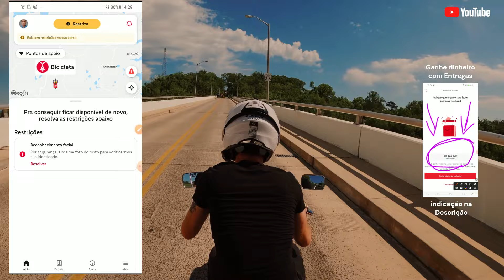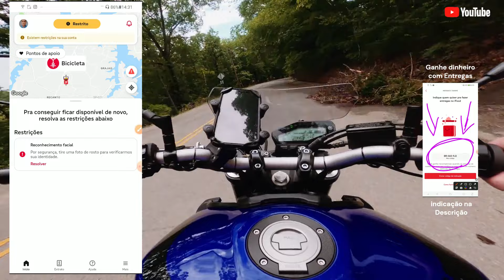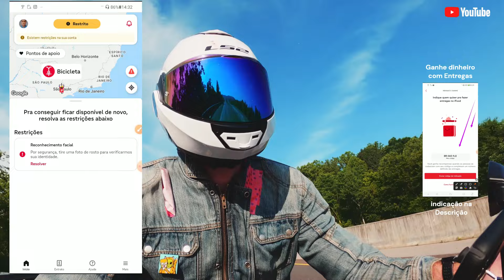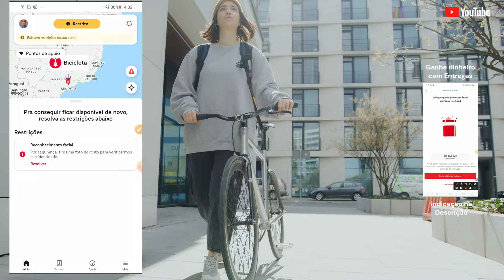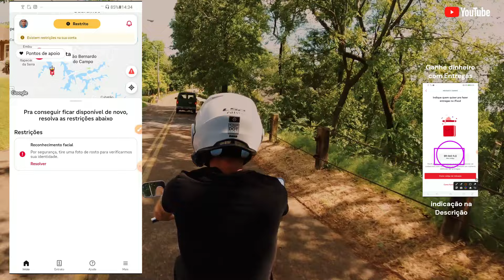NOVIDADE na DEVOLUÇÃO DE PEDIDOS no APLICATIVO IFood Entregador.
Descubra as mudanças mais recentes na política de devolução de pedidos do aplicativo IFood para entregadores! Neste vídeo, exploramos as atualizações mais recentes, dicas essenciais e tudo o que você precisa saber para lidar com devoluções de forma eficiente. Fique por dentro das novidades e otimize sua experiência como entregador IFood!

➤ Baixe Awto ALUGUE SUA MOTO ELÉTRICA ou CARRO, digite meu código 1AQUCWJFGT e ganhe R$ 100,00 em créditos para viagens.

Atenciosamente:
Lucas Nacre